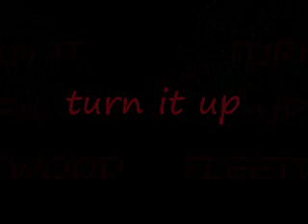Fleetwood252 turn it up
another hit from fleetwood! shout out to josiah on da beat!